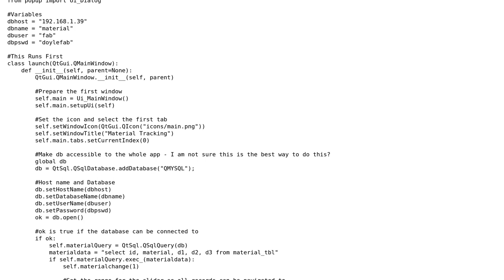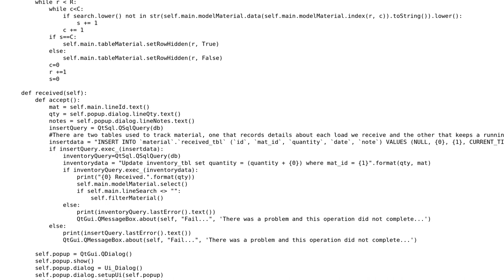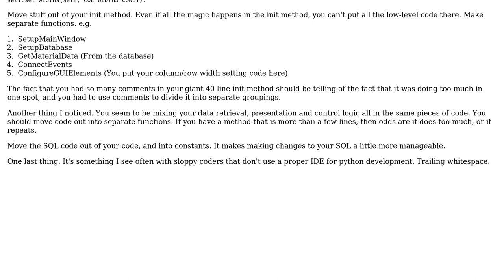Code Review: Monthly rollover system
With thanks & praise to God, and with thanks to the many people who have made this project possible! | Content (except music & images) licensed under CC BY-SA | Music | Images & others | With thanks to user Zoran Pavlovic user xcrx user bhathiya-perera and the Stack Exchange Network Trademarks are property of their respective owners. You are responsible for your own actions.